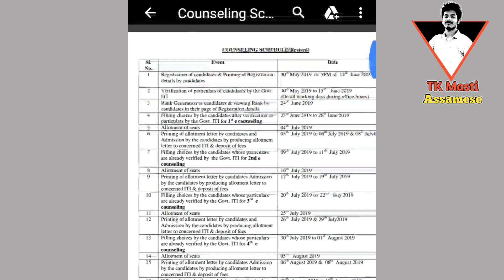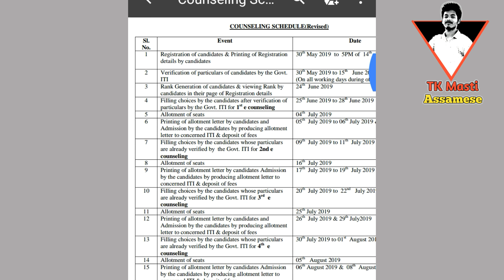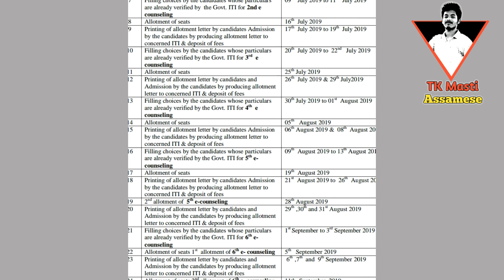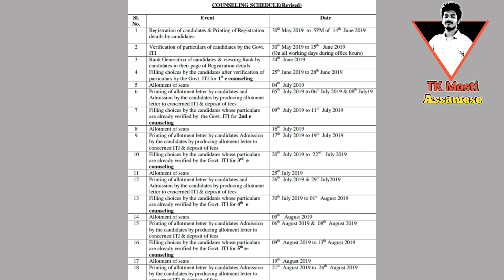ITI ASSAM || Councelling Process 2020 || All doubts Clear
I'm on Instagram as @kumar_tridip. Install the app to follow my photos and videos.